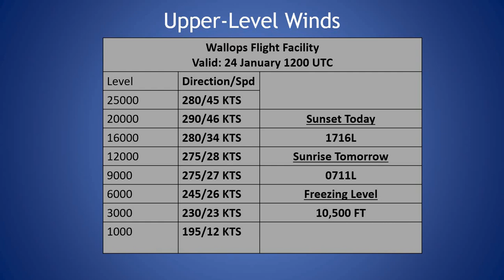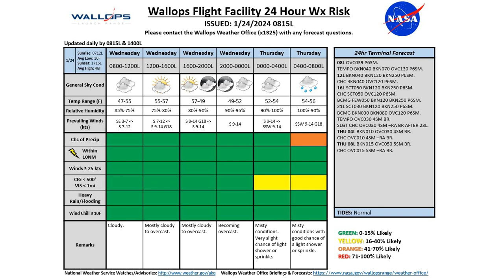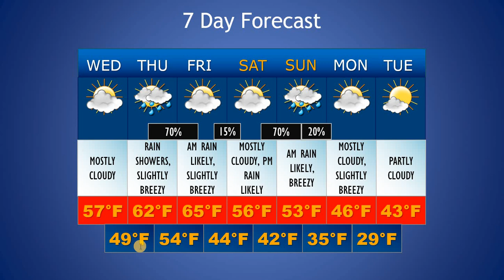Daily Wallops Island Extended Weather Briefing January 24th 2024